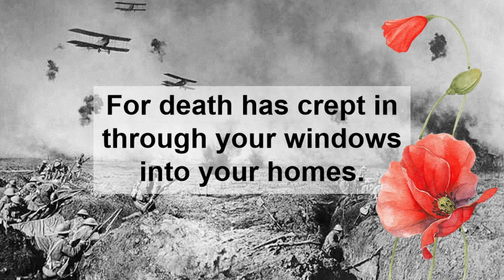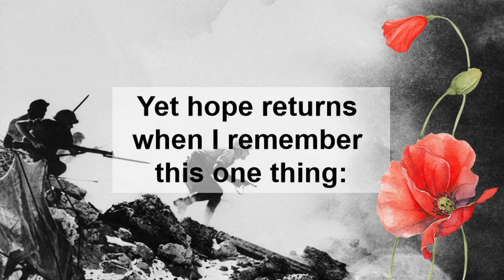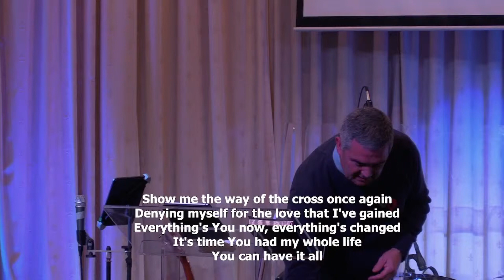Remembrance Sunday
What does it mean to follow the way of the cross?